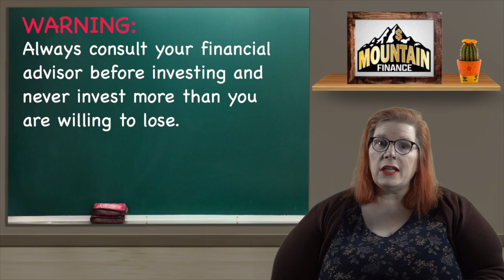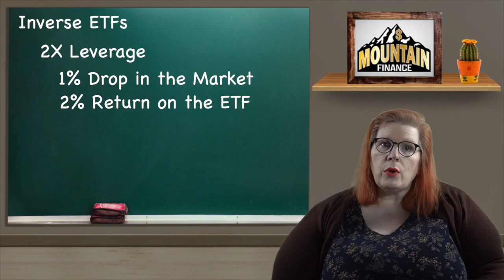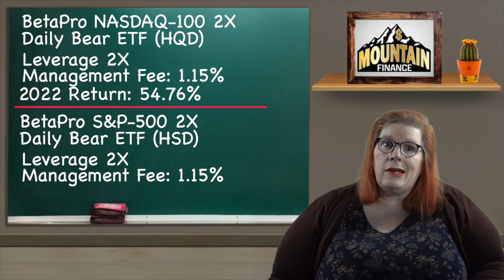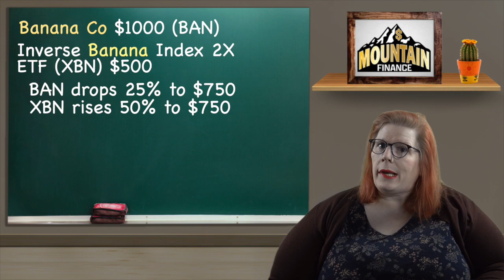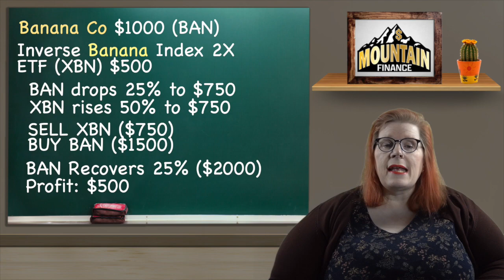How to Make Money or Hedge in a Bear Market with Inverse ETFs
Inverse ETFs can be a tool to make money or to hedge your assets as a targeted index falls in value. It is a very  good strategic tool though it does come with a higher level of risk.

CONNECT

SUPPORT

BOOKS